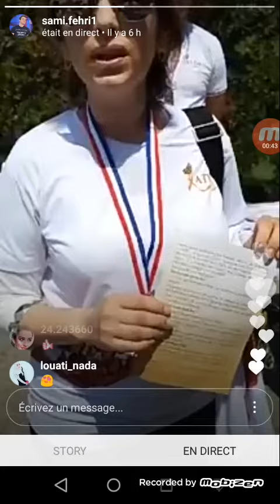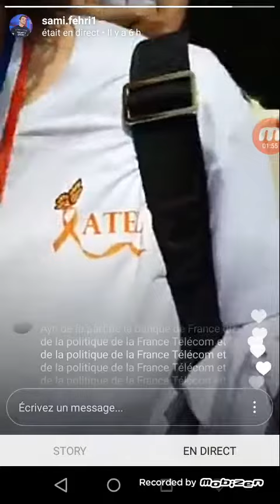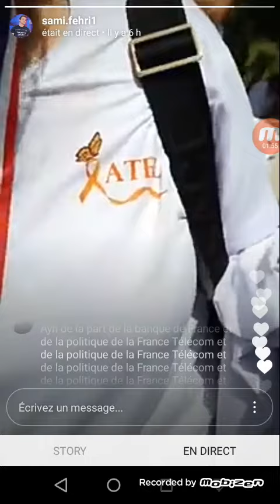semi fehri dans un marathon _سامى الفهري يشارك في مراتون مكافحة سرطان الدم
الرجاء الإشتراك بالقناة